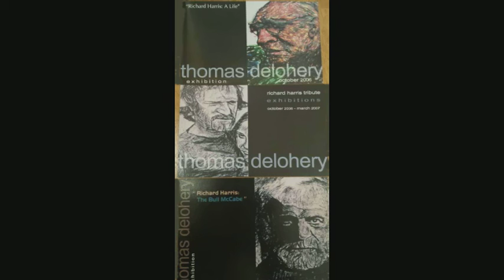Man From Limerick - A Tribute to Richard Harris - The Definitive Version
Written & Performed by William O'Reilly & Bob Mignogna
Copyright (2003)
Artwork by Thomas Delohery
All Copy Rights by Thomas Delohery
Video Produced by Dagmar & Larry Krause 2015